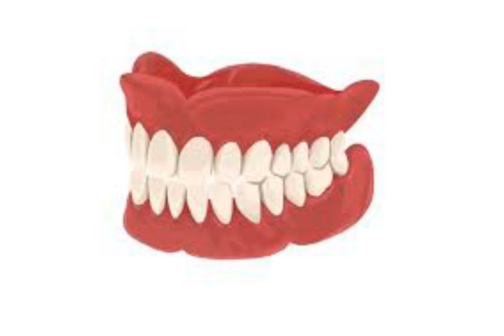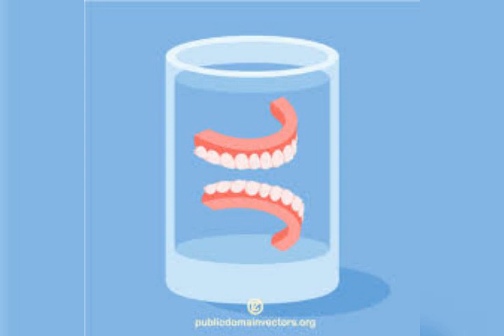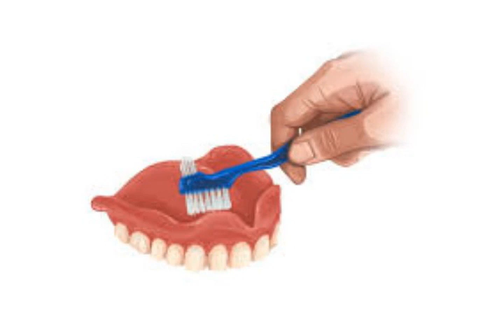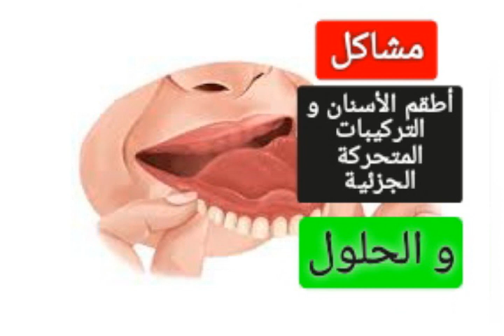مشاكل و عيوب طقم الأسنان و التركيبات المتحركة الجزئية و الحلول#طقم_الأسنان#تركيبات_الاسنان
مشاكل و عيوب طقم الأسنان و التركيبات المتحركة الجزئية و الحلول#طقم_الأسنان
لمشاهدة سلسلة حلقات الطقم كاملة
أرحب بأستفساراتكم الطبية و سوف يتم الرد على جميع الاستفسارات والأسئلة الدكتورة إيريني أبادير أخصائي طب و جراحة الفم والأسنان ماجستير التركيبات المتحركة ماجستير علاج الجذور